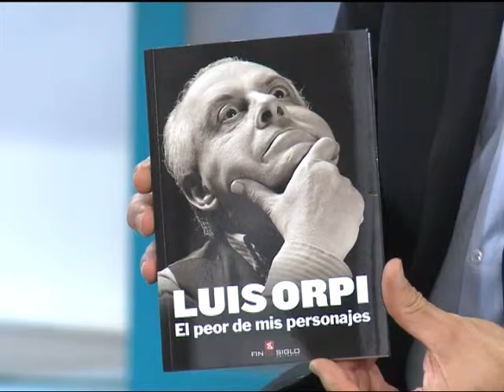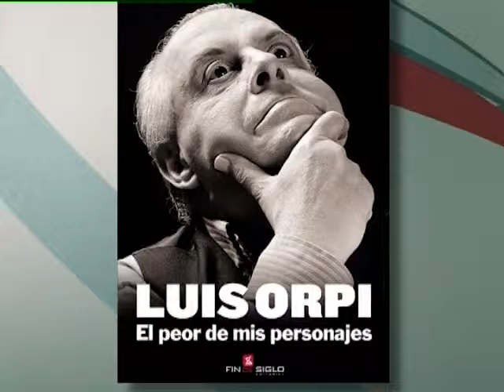El LadOculto / Canal 20 / 28.08.15 / Luis Orpi / Parte 1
Gerardo Sotelo entrevista a Luis Orpi humorista, actor, director y guionista de teatro. Actualmente presenta sus espectáculos en varios teatros de todo el país y acaba de lanzar el libro “El Peor de mis personajes”.